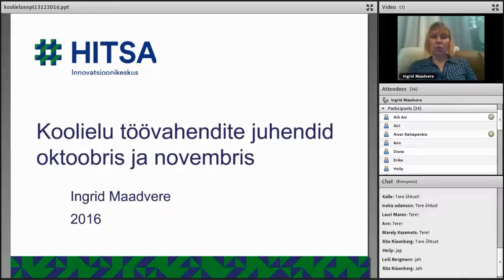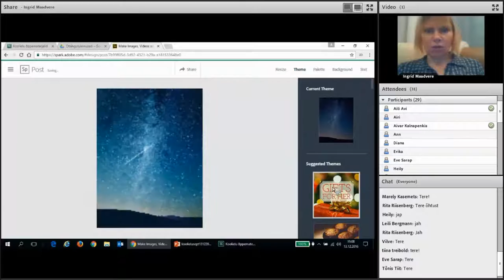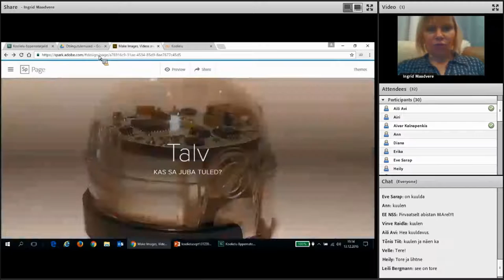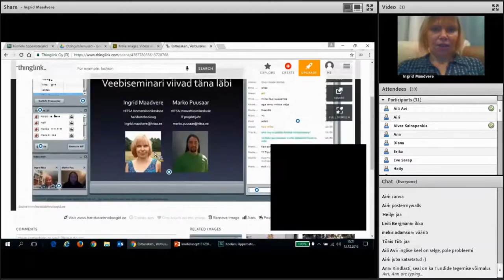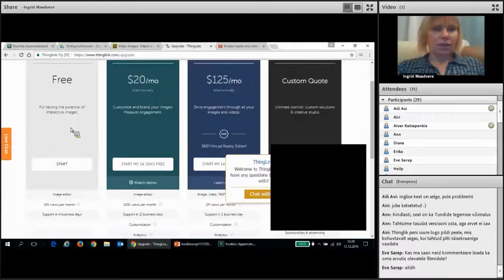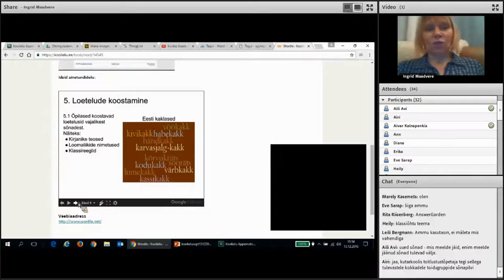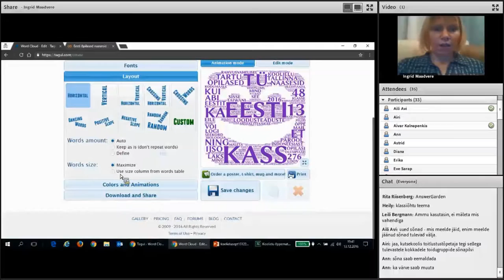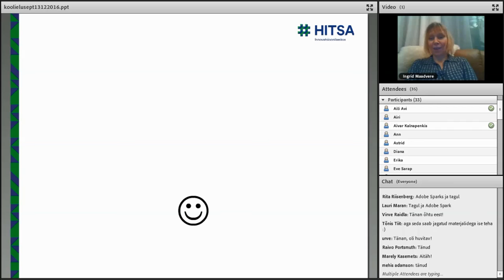Koolielu uued töövahendid (13.12.2016)